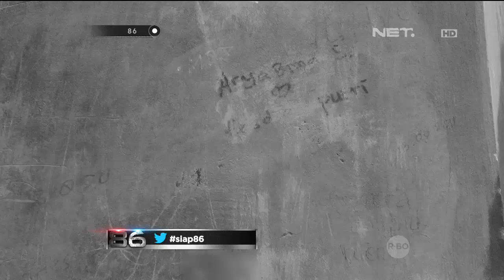86 Patroli Pengamanan Objek Vital di Yogyakarta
Bripda Okta